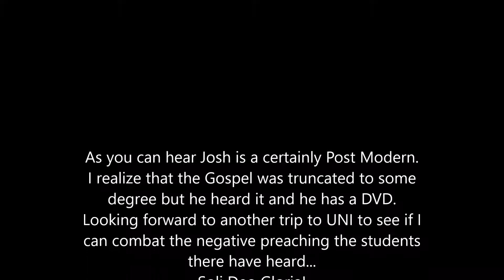10/23/2017 University of North Iowa Cedar Falls Iowa; Josh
Josh was very interested in the conversation and while I did not have the same conversation with Josh that I have had with others I was still able to point him to Christ. I used the springboard of some apparently very poor street preachers to point to the finished work of Christ.
Josh hit on something that many Christians are not willing to talk about. There is a clear difference between those like Reuben Israel, Jesse Morel, Kerrigan Skelly and the Team Jesus Preach crowds, and faithful and dedicated street evangelists such as Ryan Denton (Christ In The Wild Ministries), Tony Miano (Cross Encounter Ministries), Bobby McCreery and so many others. The former seek to cause strife and division and workup crowds into angered frenzies of strife. The latter seek to preach Christ crucified to the glory of God.
It is my hope that I will soon be able to return to the campus of UNI and preach Christ respectfully and well!